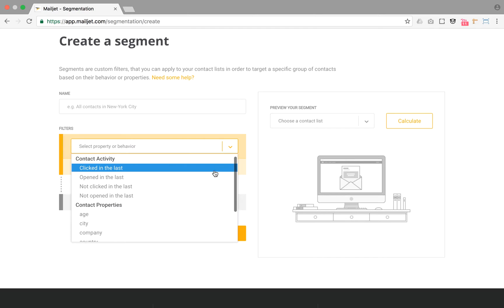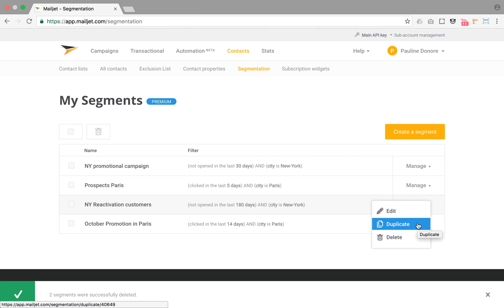Email Segmentation with Mailjet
Mailjet's Email Segmentation allows brands to send the perfect email, to the right audience, at the right time.

Segmenting a contact list lets you easily group customers with similar interests and behaviors. Maybe you’ll find that customers who interact with your product on a daily basis like to check their email at night, or that big spenders prefer shorter subject lines. Whether you’re sending marketing or transactional email, collect deeper insights with each send to build smarter segmentation over time.

Mailjet is the email solution for teams to create, send, and monitor marketing emails, transactional emails, and SMS. Brands like Microsoft, AVIS, Product Hunt, and MIT trust Mailjet to send over 2 billion emails every month.